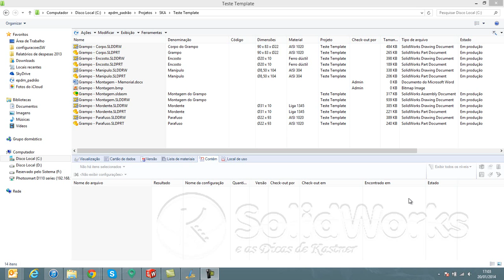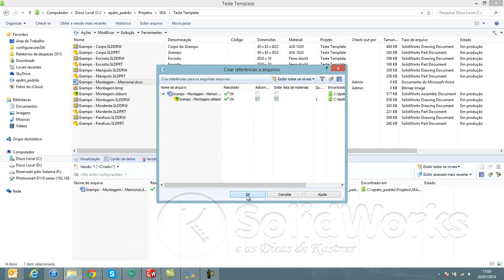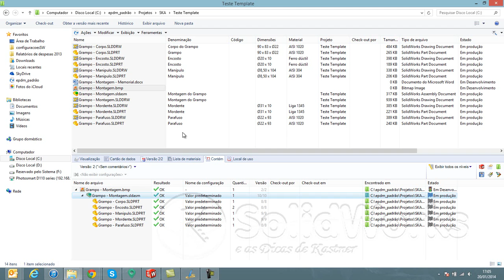Adicionar referências ePdm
Associar arquivos de documentos e imagens ao modelo CAD no SolidWorks Enterprise PDM.